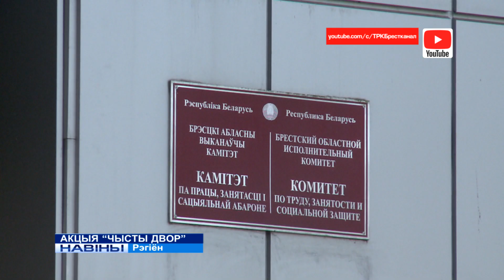АКЦЫЯ "ЧЫСТЫ ДВОР" (Відэа)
“Чысты двор” — такую ўмоўную назву дабрачыннай акцыі напярэдадні святкавання 75- годдзя вызвалення Беларусі ад нямецка-фашысцкіх захопнікаў далі арганізатары.